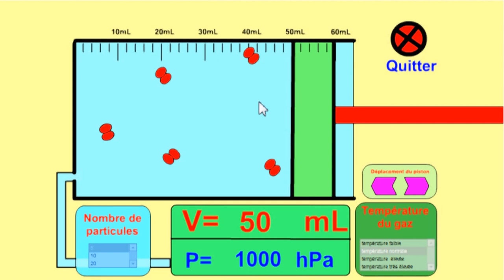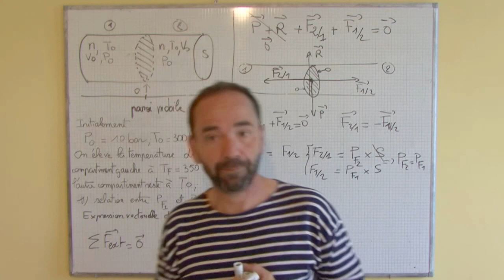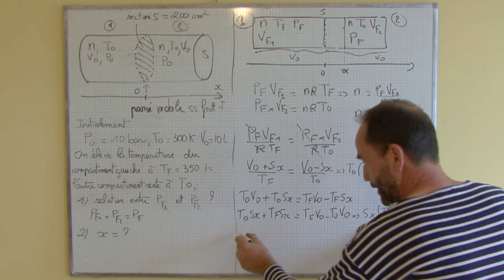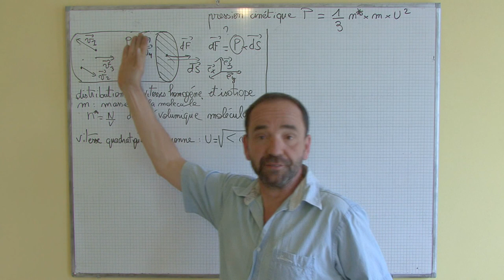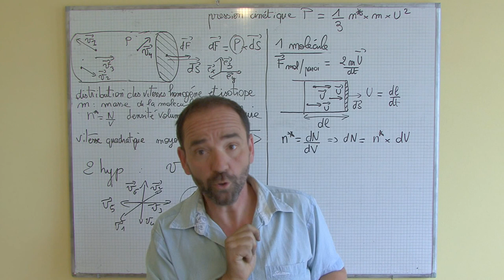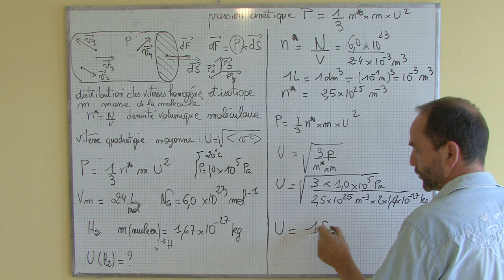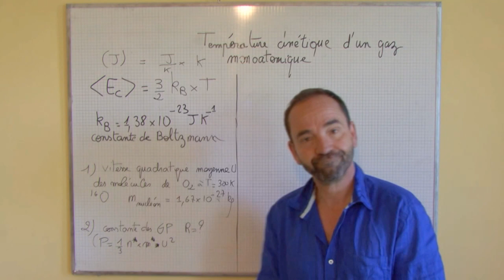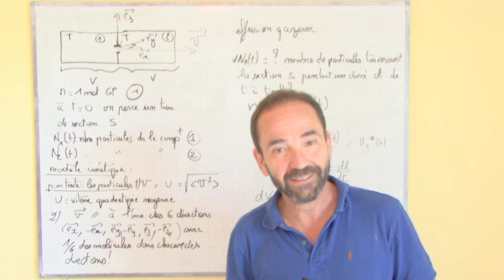thermodynamique, introduction / II) théorie cinétique , gaz parfait, gaz réel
1) le gaz parfait
2) le gaz réel
3) théorie cinétique du GP monoatomique
4) Température cinétique
5) effusion gazeuse